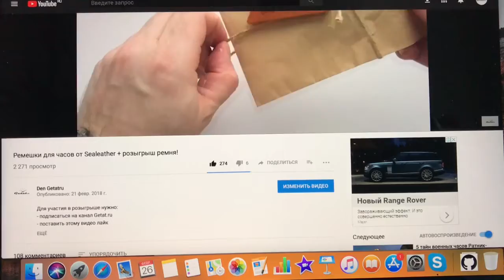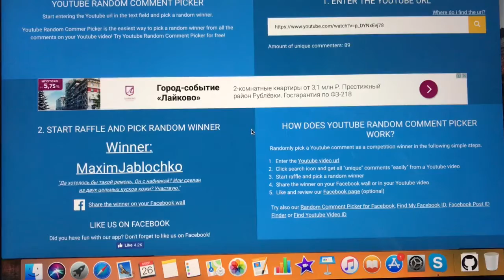Итоги розыгрыша ремня!